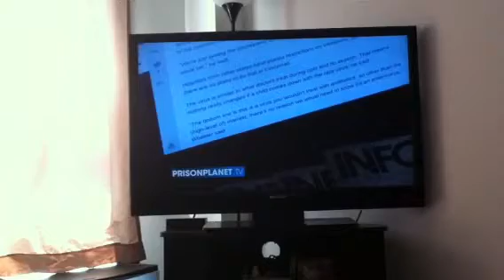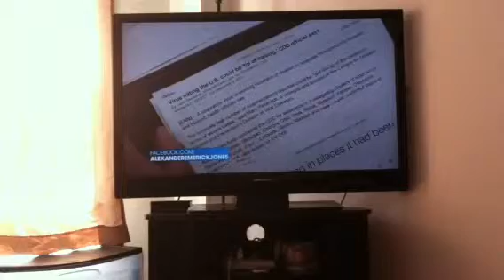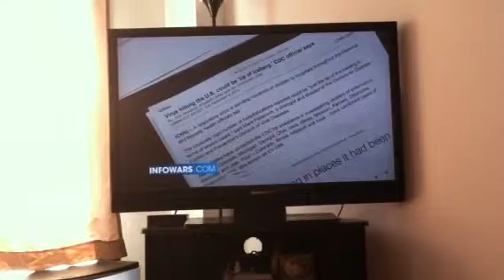Beware part1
Thank you Alex jones